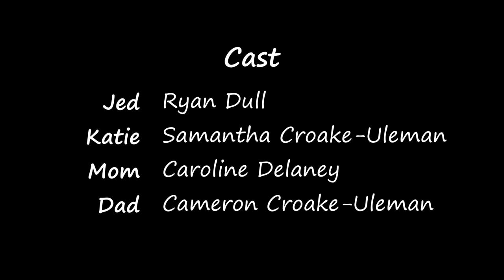A Very Jed Christmas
This is my final cut of film 1 for directing for film and television.